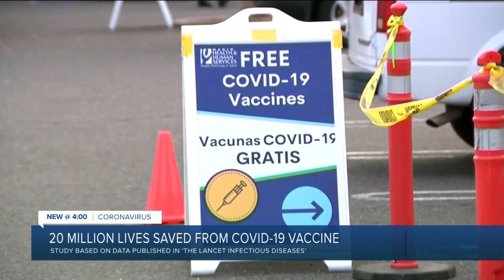COVID vaccines saved 20M lives in 1st year, scientists say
Nearly 20 million lives were saved by COVID-19 vaccines during their first year, but even more, deaths could have been prevented if international targets for the shots had been reached, researchers reported Thursday.